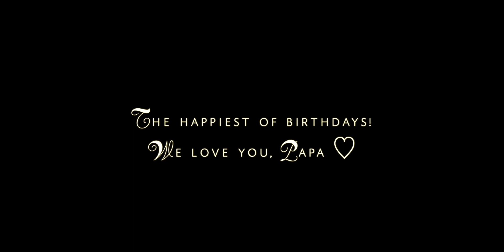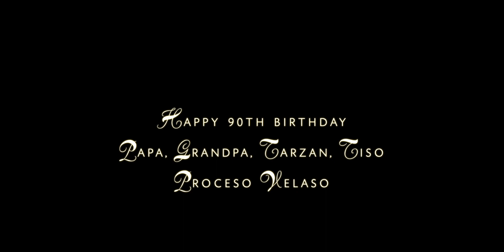Grandpa's 90th Bday Slideshow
Grandpa Tiso's 90th Birthday video!